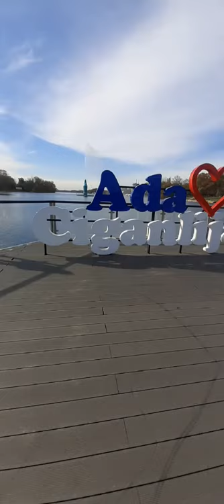Ada Ciganlija (Ада Циганлија)